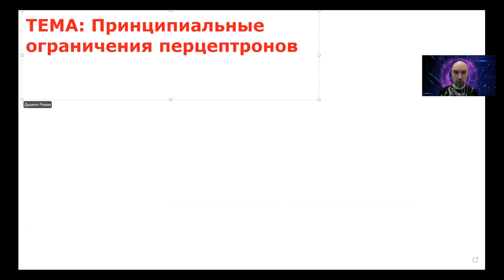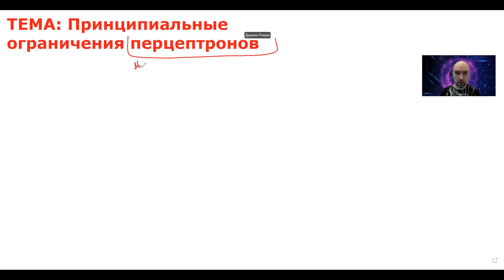Каковы принципиальные ограничения перцептрона? Душкин объяснит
Каковы же принципиальные ограничения перцептрона и есть ли они вообще? Давайте же узнаем.